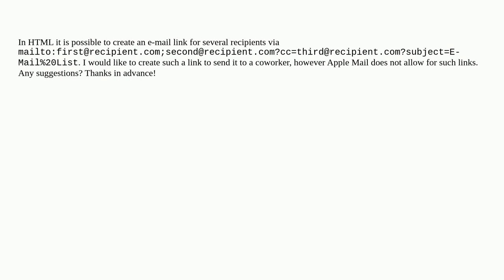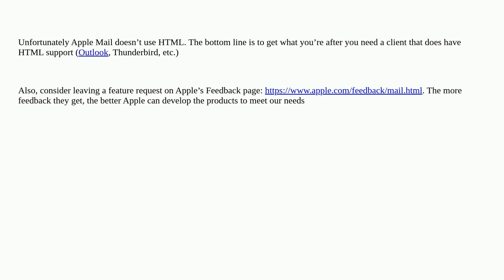Apple: Mailto-Link for Several Recipients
Mailto-Link for Several Recipients

A special thanks goes out to the awesome community

  mail.app